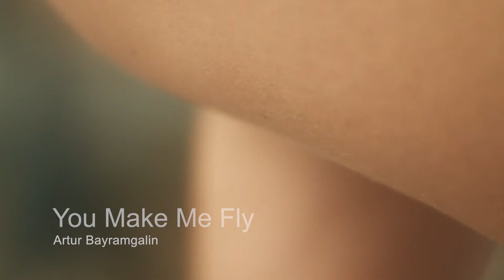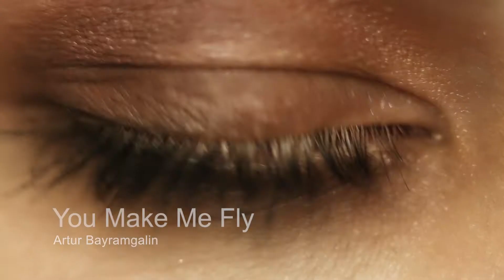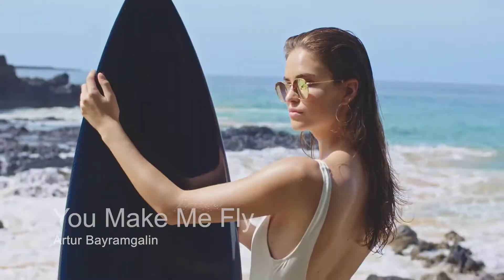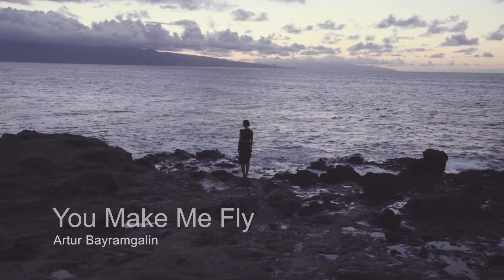You Make Me Fly - Smooth jazz tune by Artur Bayramgalin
Artur Bayramgalin fuses smooth and acid jazz, new age and  electronic, creating a new sound in the contemporary music world.

Smooth & Chill Guitar | Smooth Jazz Guitar | Playlist at Work | Study, Relaxing & Soothing

This music is perfect for study, sleep or relax.

smooth jazz guitar
restaurant music
jazz music
lounge music
chill guitar music
smooth jazz lounge
chill guitar music
smooth jazz lounge
chillhop
chillhop guitar
ambient music
lofi beat